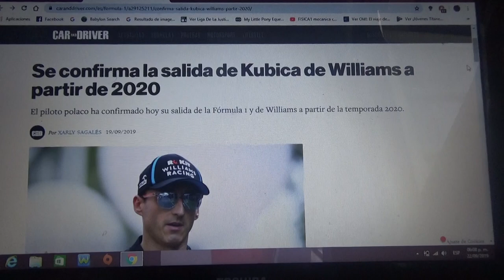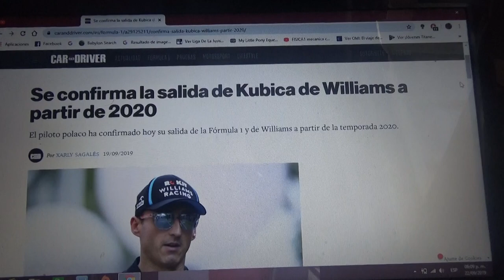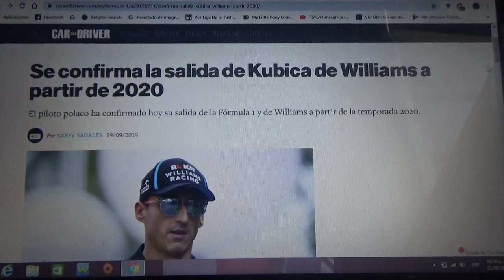Robert Kubica confirma su salida de la Fórmula 1 y de Williams para 2020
El polaco durante toda su poca exitosa trayectoria en la F1 solo ganó el GP de Canadá de 2008 con el entonces equipo BMW Sauber